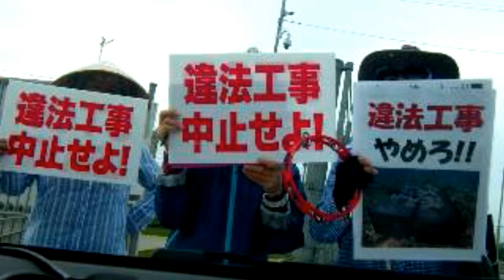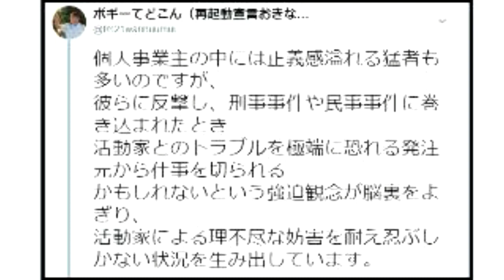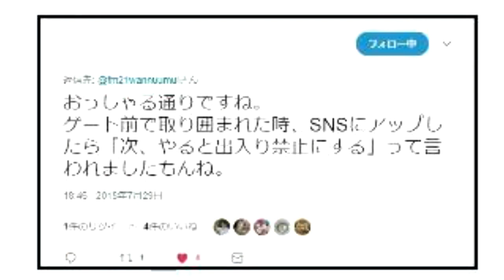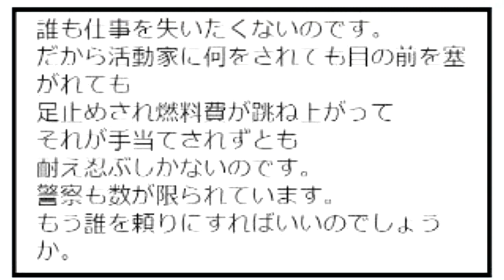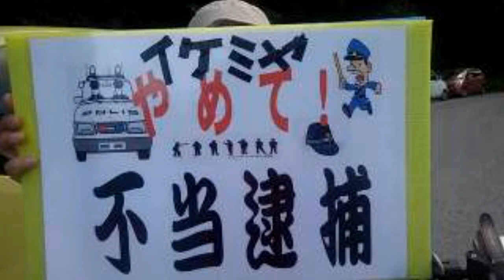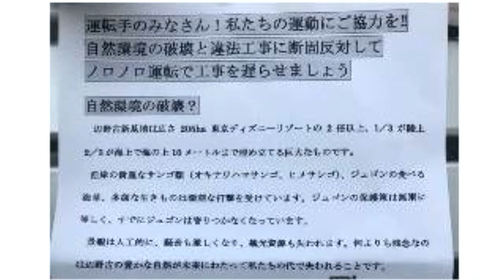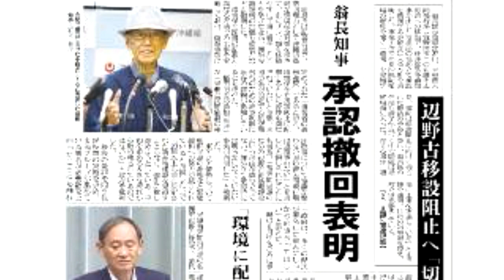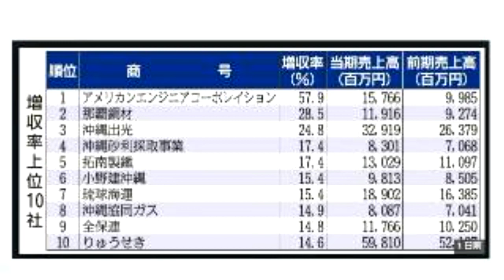ボギー大佐の言いたい放題 2018年07月29日 21時頃 放送分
2018年07月29日　21時　放送のボギーチャンネルです

本日の放送は、二部構成で、第二部はボギーさんの本放送です。平和をこよなく愛する方々に迷惑を被っている工事業者の方々たちの苦悩についてです。詳細は動画をご覧ください。

2018年01月01日からはボギーチャンネル、わんぬうむいラジオの動画、ゲンちゃんの耳ぐすいや命ぐすいのラジオ放送の動画はこちらに独立させます。